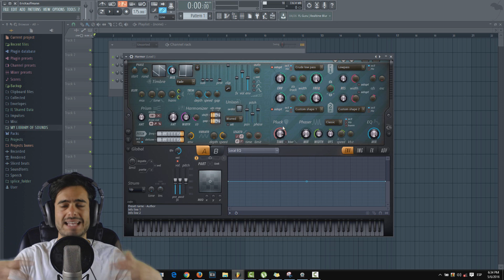HARMOR - Cómo usarlo desde 0 - Capítulo 20 - "Optimización"